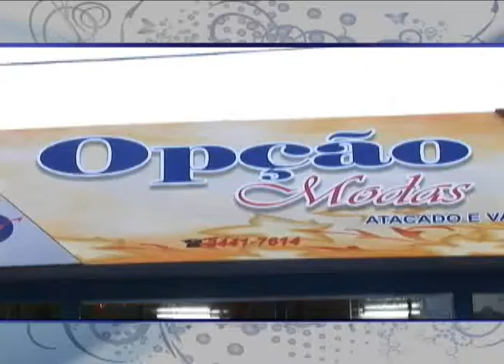Opção modas - Promocao fim de ano